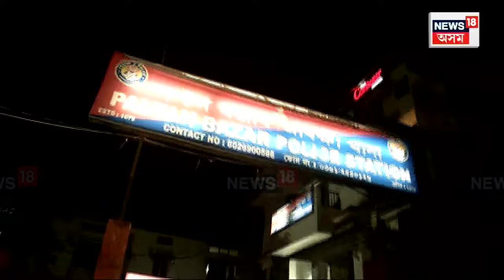Guwahati Best Police Station Award : পূজাৰ প্ৰতিযোগিতাত পল্টনবজাৰ আৰক্ষী থানাৰ স্থান লাভ | N18V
Guwahati Best Police Station Award | NEWS18ত পূজাৰ প্ৰতিযোগিতাত মহানগীৰৰ যান-বাহন নিয়ন্ত্ৰণৰ ক্ষেত্ৰত শ্ৰেষ্ঠ থানা হিচাপে প্ৰথম পুৰস্কাৰ লাভ কৰিছে পল্টনবজাৰ আৰক্ষী থানাই।